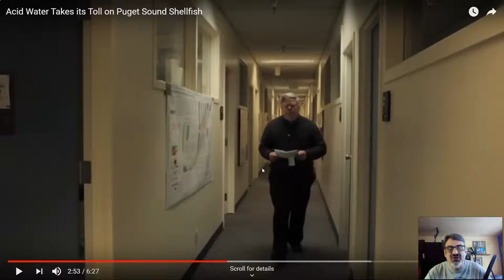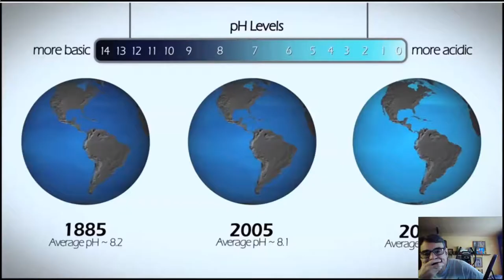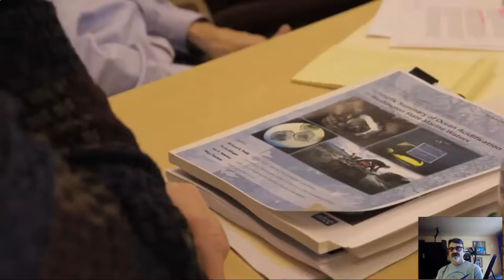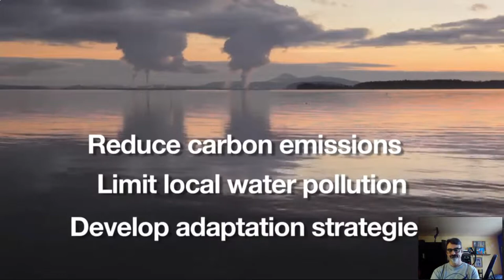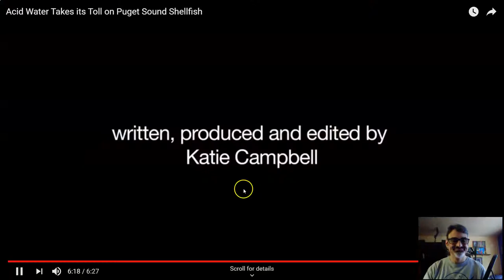23 Ocean Acidification p4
Part four in the series.